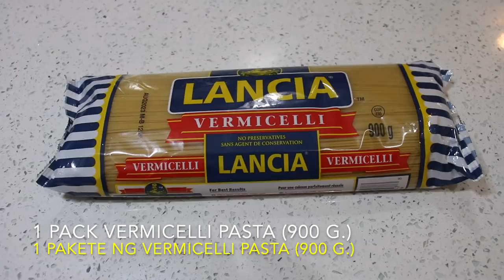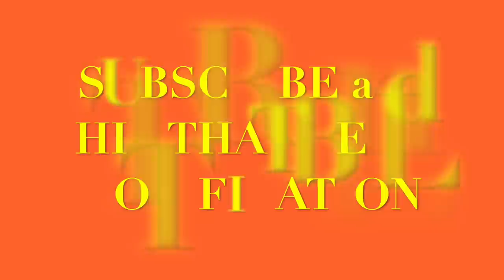How To Cook SPABOK my version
"SPABOK", I Learned This Version From My Friend's Mom. I Am Sharing To Everyone Because, It's So Delicious! A Combination Of Spaghetti And Pansit Palabok. Try It.